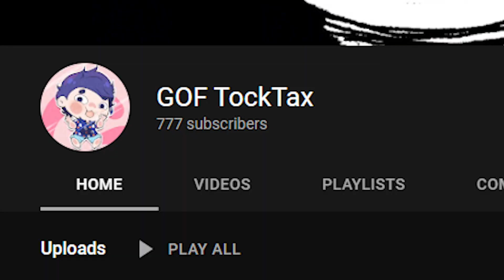ทำช่องเพิ่มไม่ได้ทิ้งช่องเก่าว้อยยยย